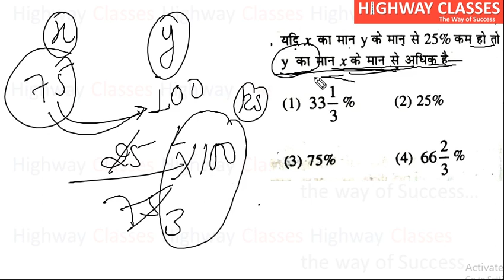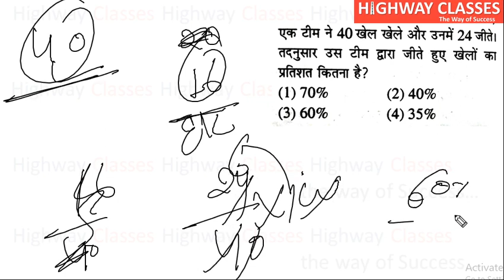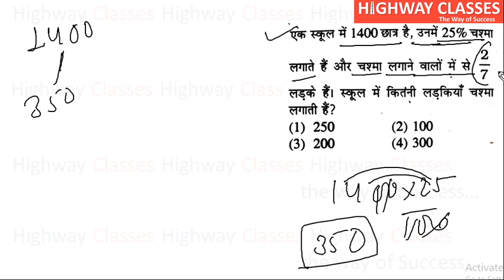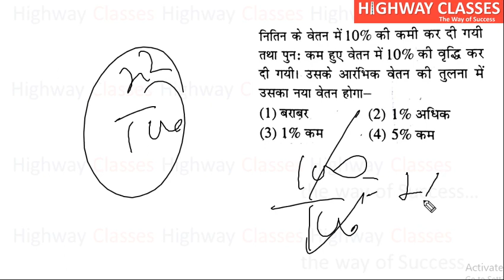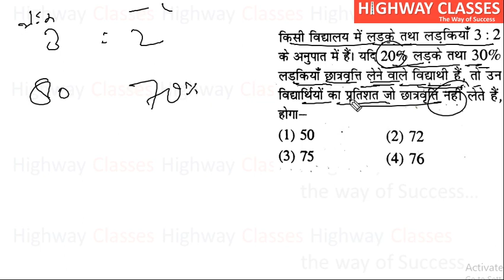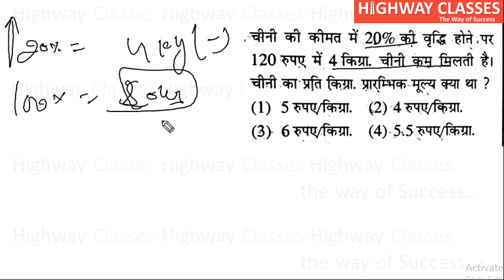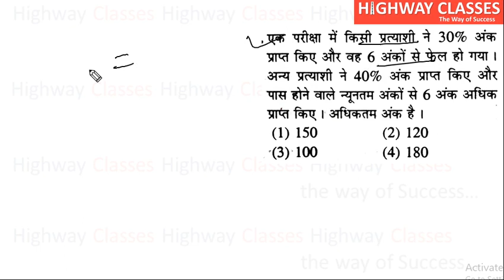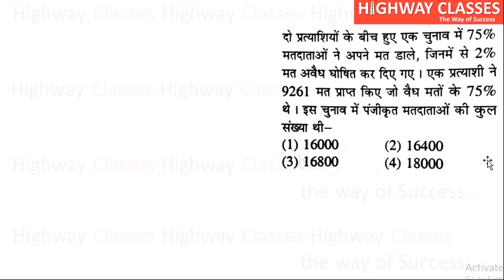Lecture No-9 Percentage complete chapter for all exams SSC Bank Railway UPTET Stet by Atul sir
HTET Maths classes
MPTET maths classes
Super tet maths classes 2020
stet maths 2020
maths by Atul sir
Maths by Highway classes
percentage for super tet
percentage for teacher exams
Highway classes